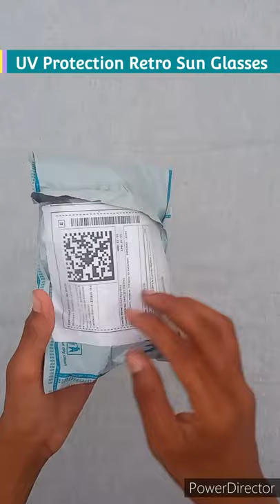Tony Stark's Glasses🕶 | Sunglasses Unboxing Flipkart |Edith Glasses Unboxing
Tony Starks Glasses🕶 | Sunglasses Unboxing Flipkart |Edith Glasses Unboxing

Hello dosto,
Dosto aaj hmm iss video main sunglasses ki unboxing and first look and review kiye hain.

Queries solved:
1. sunglasses unboxing
2. sunglasses review
3. edith glasses
4. iron man wala chashma
5. edith sunglasses unboxing and review
6. edith price in india

Learn moreListen ad-free with YouTube PremiumSongFeel GoodArtistSyn ColeAlbumFeel GoodLicensed to YouTube byAEI (on behalf of NCS); Abramus Digital, Polaris Hub AB, LatinAutor - SonyATV, UNIAO BRASILEIRA DE EDITORAS DE MUSICA - UBEM, CMRRA, LatinAutor - UMPG, Featherstone Music (publishing), LatinAutor, LatinAutorPerf, ASCAP, UMPI, and 22 Music Rights Societies